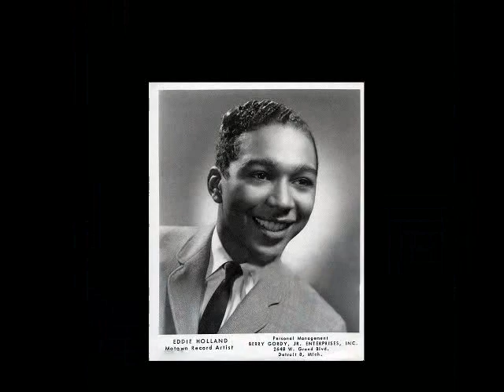Eddie Holland "Just Ain't Enough Love" 1964 My Extended Version!